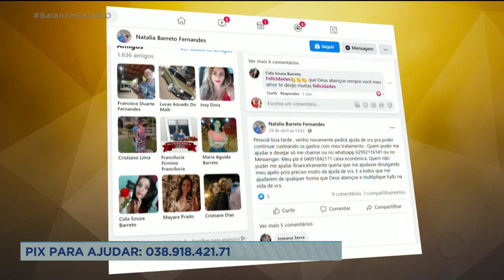LUTA PELA VIDA: NATÁLIA PRECISA DE AJUDA PRA FAZER TRANSPLANTES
EU VOU TE MOSTRAR AGORA A HISTÓRIA DA NATHÁLIA. ELA SÓ TEM 28 ANOS, MAS JÁ BATALHA PELA VIDA. ELA É DIABÉTICA, HIPERTENSA E AGORA RENAL CRÔNICA. PRA SE CURAR, ELA PRECISA FAZER UM TRANSPLANTE DE RINS E DE PÂNCREAS EM SÃO PAULO.